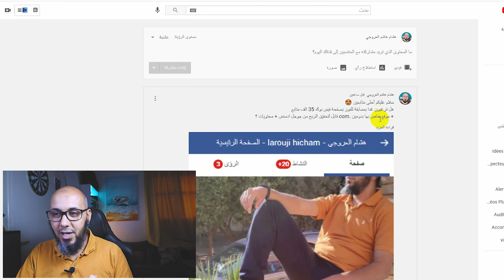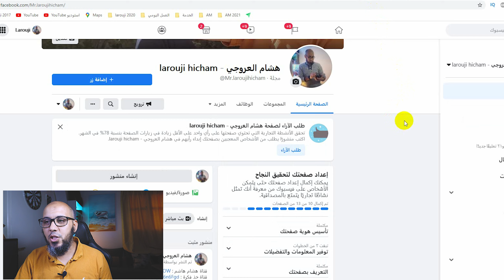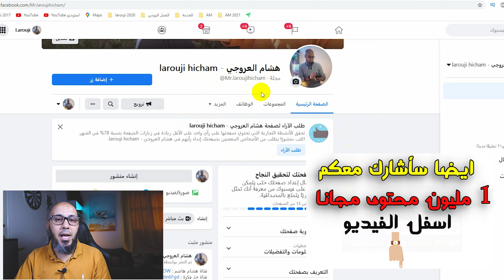فرصة الربح من الموقع 🤑 مسابقة للفوز بـ موقع بدومين + صفحة فيسبوك 35k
مسابقة للفوز بموقع مربح مع دومين وصفحة ازيد من 35 الف متابع .
شروط ترك تعليقا واحد ، كن مشترك ، واعجاب .